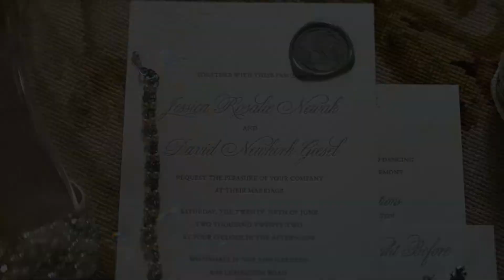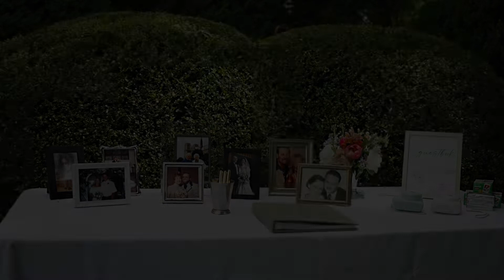Whitehall House and Gardens wedding in Louisville Ky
David and Jessica had a beautiful wedding at Whitehall House and Gardens in Louisville, Ky. They met in college, and their love and respect for one another grew from that moment. Family and friends gathered as they tied the knot in White Hall's beautiful garden. We wish David and Jessica many more years of adventure and love.